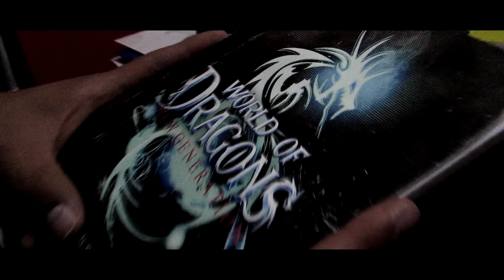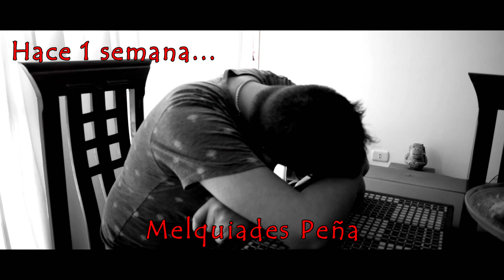World of Dragons Dragoverse Capítulo 1 El Nuevo Mundo de Dragones - Nueva serie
Sinopsis:
-Después de que Íacon (Rafael Galvez) abriese el Dragoverse, Ethan (Gabriel Frias) tendrá que enfrentarse a los nuevos dragones del otro mundo, mientras tanto, Scott (Ruben Navas) saldrá del Vacio gracias a un trato; Íacon resume toda la historia de World of Dragons.